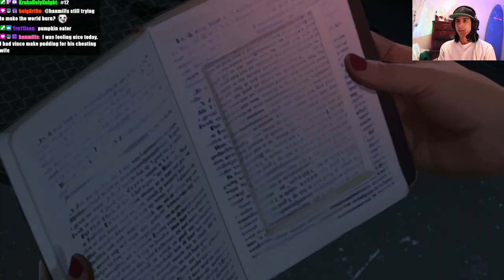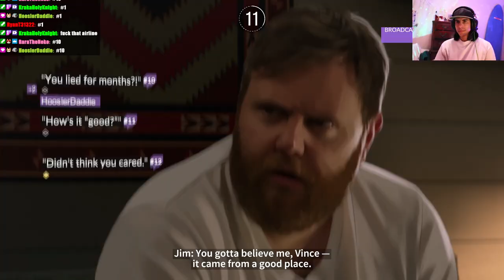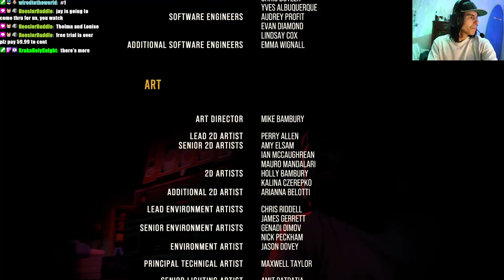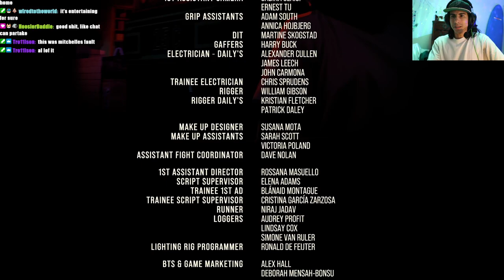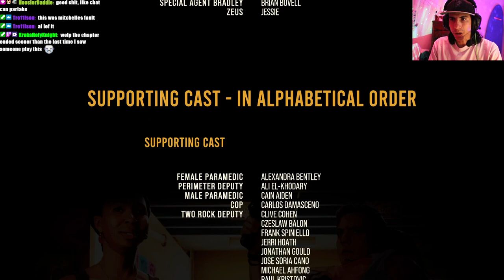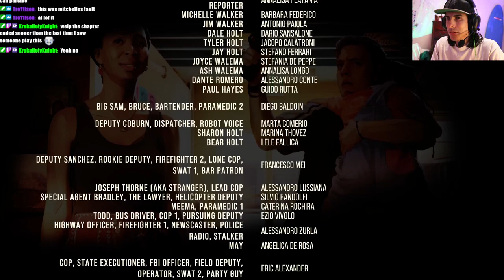As Dusk Falls w/Chat: Part 3 - Building Sympathy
Join in and help choose our journey!